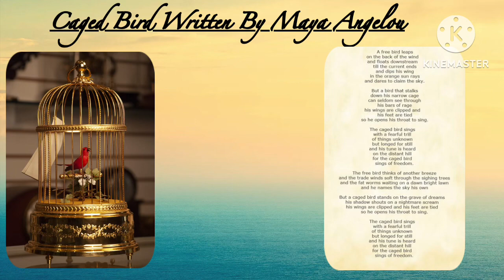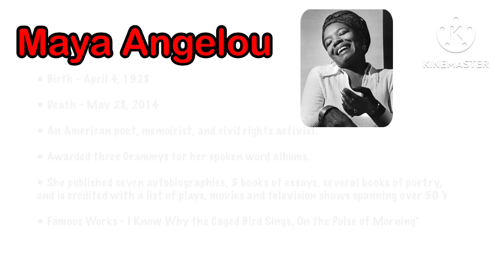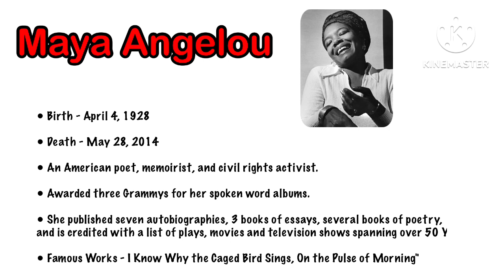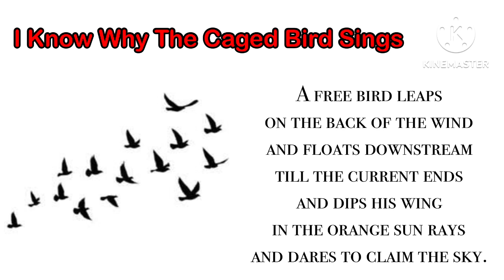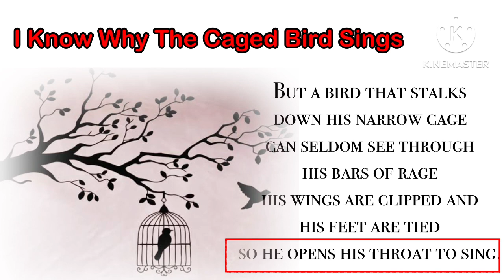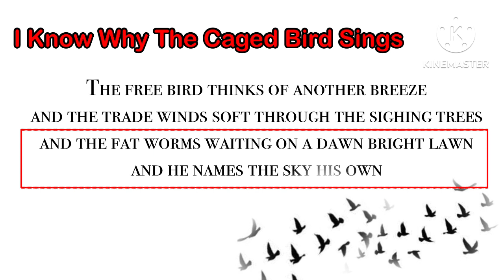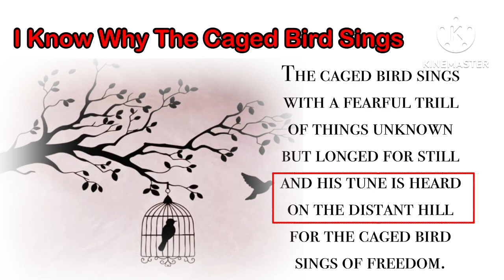I Know Why The Caged Bird Sings By Maya Angelou | ICSE | Line by line Explanation in Hindi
Caged Bird Maya Angelou

A free bird leaps on the back of the wind and floats downstream till the current ends and dips his wing in the orange sun rays and dares to claim the sky.

But a bird that stalks down his narrow cage can seldom see through his bars of rage his wings are clipped and his feet are tied so he opens his throat to sing.

The caged bird sings with a fearful trill of things unknown but longed for still and his tune is heard on the distant hill for the caged bird sings of freedom.

The free bird thinks of another breeze and the trade winds soft through the sighing trees and the fat worms waiting on a dawn bright lawn and he names the sky his own

But a caged bird stands on the grave of dreams his shadow shouts on a nightmare scream his wings are clipped and his feet are tied so he opens his throat to sing.

American poet, The Caged Bird, I know why the caged bird sign, Maya Angelou, Floats downstream, Dips his wings, orange sunrays, Narrow cage, Birds of rage, Clipped, tied, Fearful thrill, Things unknown, Another breeze, Grave of dreams, Nightmare scream, Shadow shouts, Distant hill